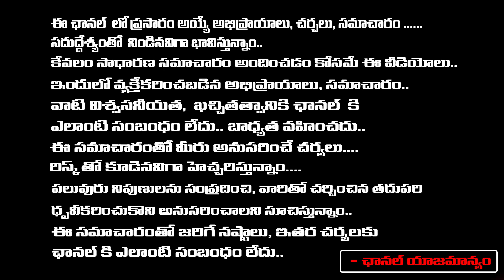Sr Director Geetha Krishna About Raj Tarun Lavanya Case | REDTV Digital